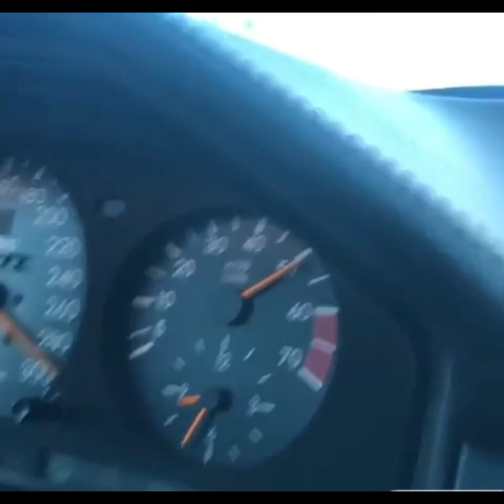😉RIDING WITH MY FRIENDS ON MERCEDES W124 E500🔥w124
want to say! Once we hit 100,000 subscribers l'Il pick a
random commenter! GOOD LUCK FOR EVERYONE ✊🏻🙏

✅ sᴜʙsᴄʀɪʙᴇ ᴍʏ ᴄʜᴀɴɴᴇʟ 😉
✅ ꜰᴏʟʟᴏᴡ ᴍᴇ ꜰᴏr ᴍᴏʀᴇ🫶
✅ ᴛᴜʀɴ ᴏɴ ɴᴏᴛɪꜰɪᴄᴀᴛɪᴏɴ🕹
✅ ᴛʜᴀɴᴋs ꜰᴏʀ ᴡᴀᴛᴄʜɪɴɢ🤝
✅ ʙᴇsᴛ ᴏʀ ɴᴏᴛʜɪɴɢ ☝️